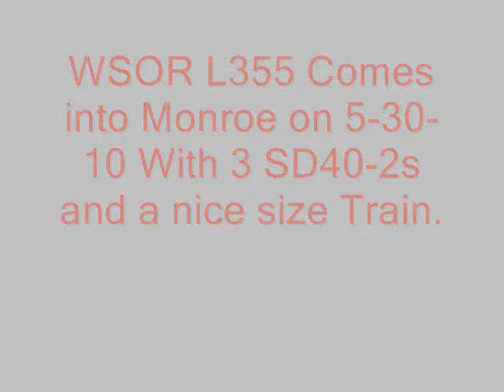WSOR L355 into Monroe on 5-30 10.wmv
The WSOR L355 comes into Monroe on a Rare Daylight Run with 3 SD40-2s and a Healthy loaded train of Grain behind the Power for BSE.